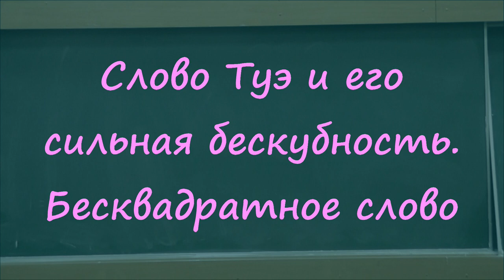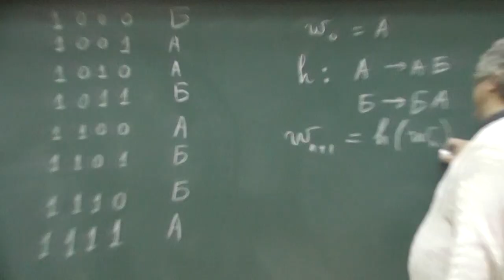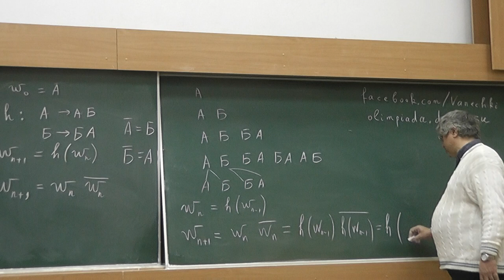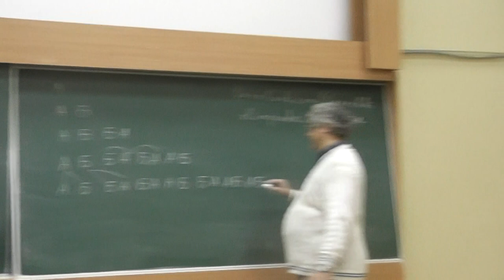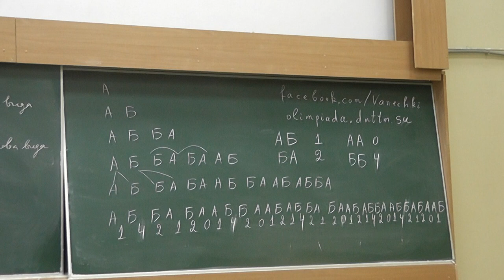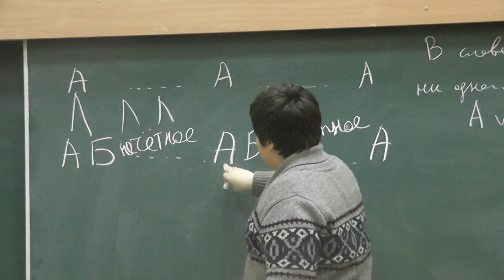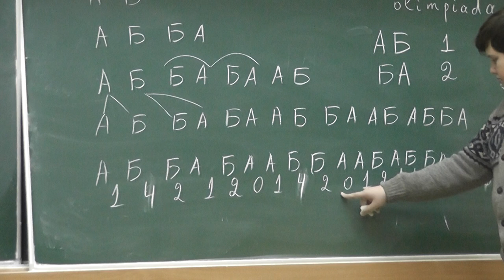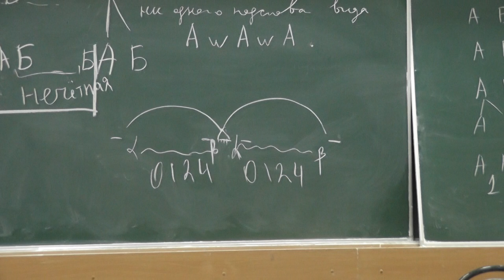88 Слово Туэ и его сильная бескубность. Бесквадратное слово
n-я буква слова Туэ — А или Б в зависимости от того, чётно или нечётно количество единиц двоичной записи числа n. Оказывается, в этом слове никакое подслово не появляется три раза подряд. При помощи слова Туэ легко построить слово в трёхбуквенном алфавите, которое не содержит не только трёх, но даже двух одинаковых подряд идущих подслов. Есть и другие — не использующие конструкцию Акселя Туэ — способы построения бесквадратных слов (для алфавитов, состоящих более чем из двух букв).